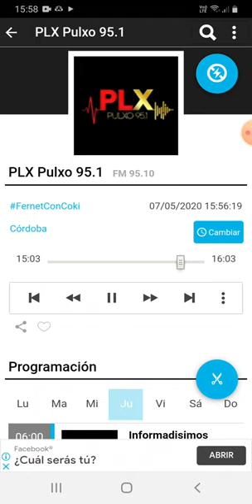coki ramirez en fernet con coki pulxo 951 parte 8 08-05-2020